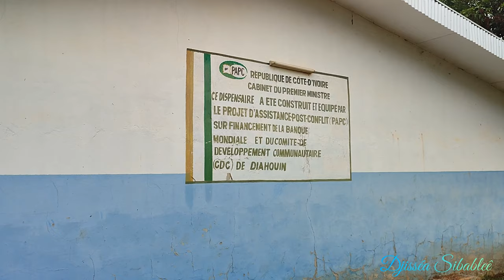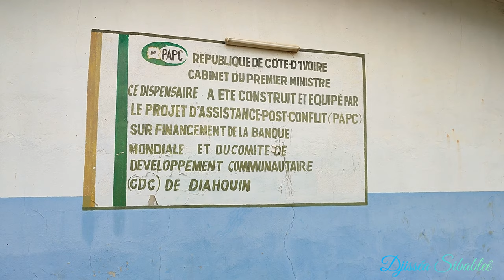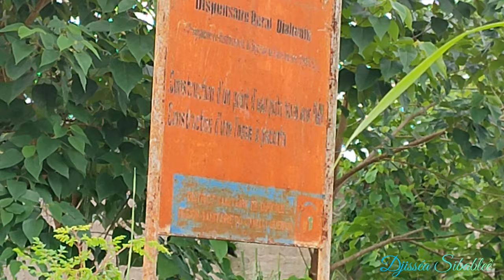LE DISPENSAIRE DE DIAHOUIN